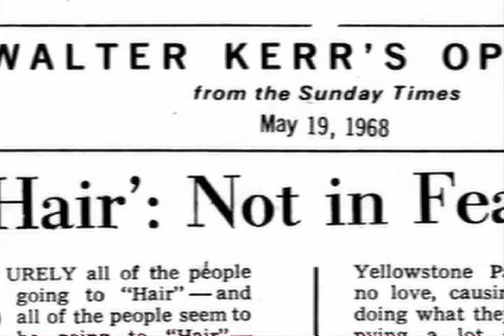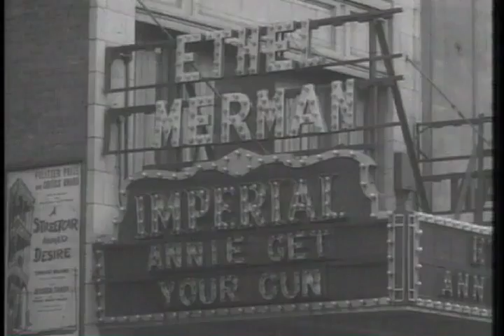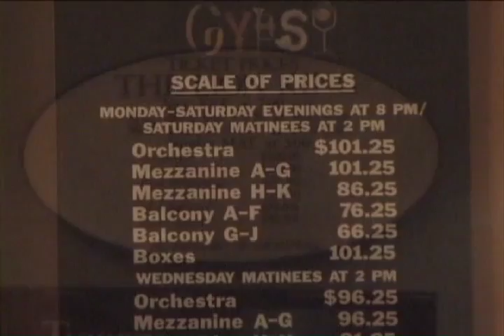Broadway: The Golden Age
Jeremiah Black - Sound Editor, Assistant Editor.

This is a feature Documentary I worked on.  It had national theatrical, television, and DVD distribution.  This was really a fantastic documentary, by the way- just incredible.  Go out and watch it right now, if you can.  And no, I don't get any royalties; that's my honest opinion.